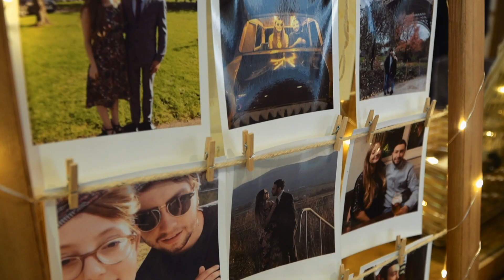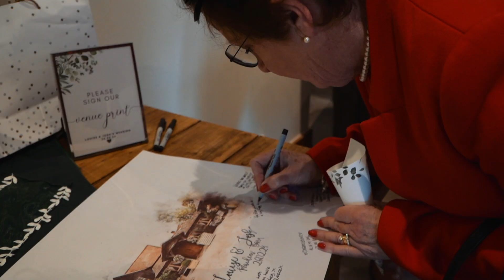LOUISE & JOSH | MAIDENS BARN | 26.02.24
Louise & Josh
Maidens Barn 26.02.24